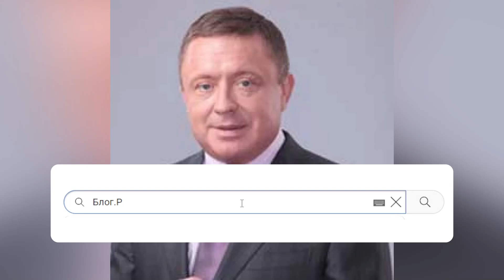Обікрав ЗСУ і втік! З мільярдами по кишенях -відігріває зад на курорті: поки воїни замерзають.Це дно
Член нині забороненої ОПЗЖ обікрав ЗСУ на 1,7 млрд грн та втік до Греції.